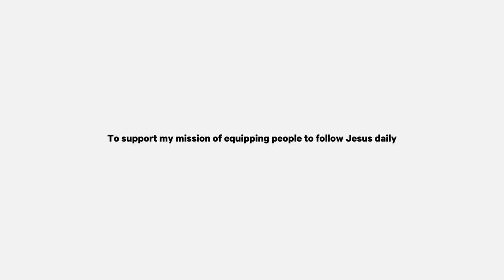Ex-Christian (Britney Broski) & H3 Spill on Why They Dislike Christianity